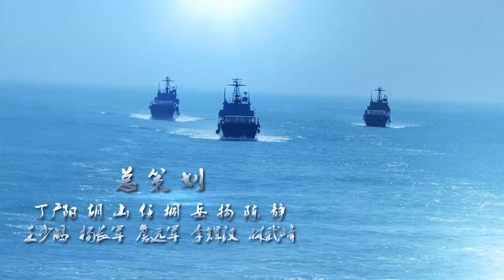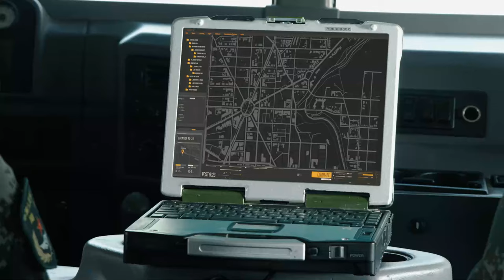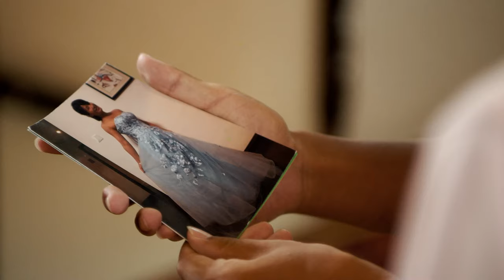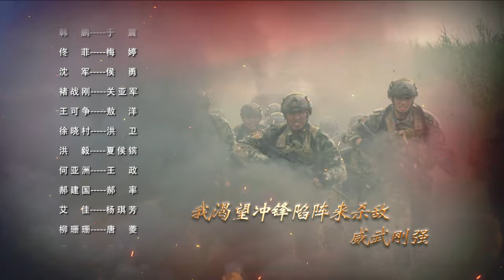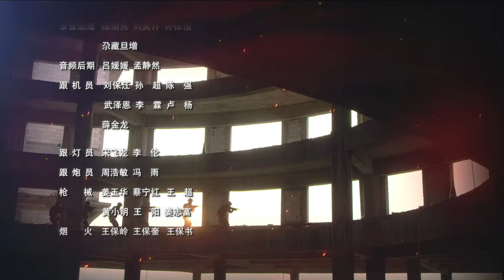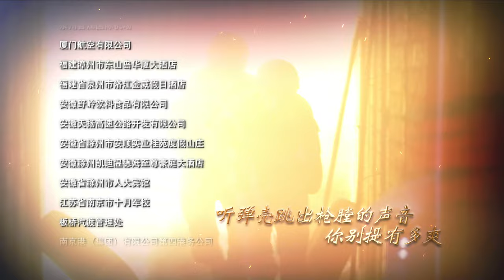【🔥特种兵系列】《蓝军出击》41｜中国最神秘军队大揭秘！特种兵军改后如利刃出鞘｜于震 梅婷 侯勇 关亚军【捷成华视悬疑剧场】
导演: 郑方南 / 许永昌
编剧: 郑方南
主演: 于震 / 梅婷 / 侯勇 / 关亚军 / 杨琪芳 / 洪卫
类型: 剧情
制片国家/地区: 中国大陆
语言: 汉语普通话
集数: 45
单集片长: 46分钟

剧情简介：
　　为改变传统训练模式，华东战区组建全军第一支专业化蓝军部队——山豹旅。山豹旅首次亮相便与王牌师808师与909师先后对抗，蓝军以出其不意的非正常出击，打得两支传统王牌军狼狈不堪，在军中掀起轩然大波，同时其“出格表现”引来不少非议。蓝军顶着各种议论和压力，不断提高自身队伍建设，在跨军区演习中打出了自己的声望。次年，红蓝军再度对决。经历一年多的知耻磨砺，808师以全新的面貌迎战，终不负众望，取得全胜，充分证明了蓝军一年来的努力和成绩。经过不断的艰难探索和建设，蓝军作为一个全新的兵种终于确立在人民解放军序列当中，并得到广大官兵的认可……